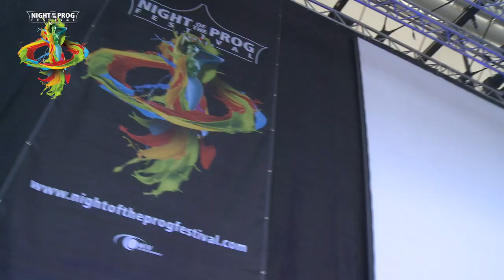Night Of The Prog Festival 2020 - TRAILER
Official Trailer for the 2020 Night Of The Prog Festival on the Loreley in Germany - 17th - 19th July 2020.

Trailer complied by John Vis and Frank Grabowski
Audio: "Give Birth To The Sun" by RPWL from their latest album "Tales From Outer Space"